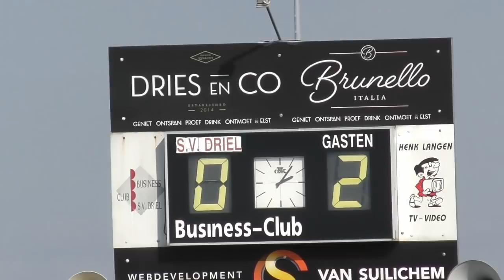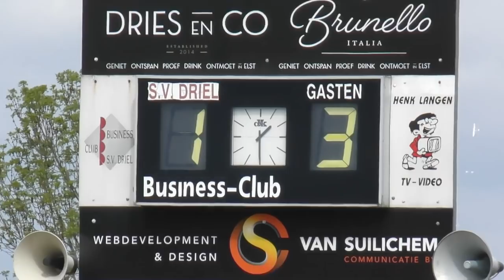Driel 1 - Brakkenstein 1 compilatie 30-9-2018 + 28-4-2019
Eind september scoorde Brakkenstein binnen 10 minuten 2 keer. 8 minuten later werd de wedstrijd afgebroken en na 7 maanden uitgespeeld eind april 2019. Nu scoorde Driel al direct aan het begin en leek in ieder geval op weg om een puntje voor de competitie te behouden tegen Brakkenstein thuis. Maar dat lukte dus net niet, jammer!